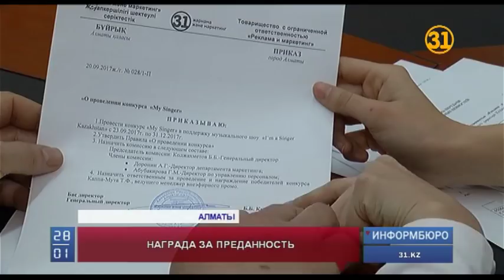Победители розыгрыша «My Singer» уехали с «31 канала» на новеньком авто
Награда благодарному зрителю! Сегодня победители розыгрыша «My Singer» уехали с «31 канала» на новеньком авто. Конкурс проводился во время уникального проекта  «I'm a Singer Kazakhstan». Активные участники смогли испытать фортуну. Победители эмоций не скрывали.